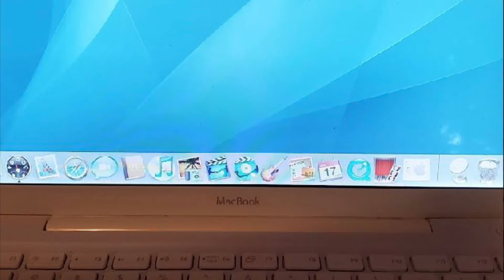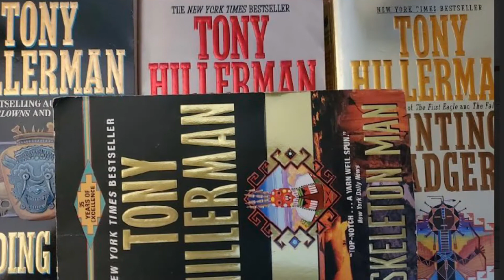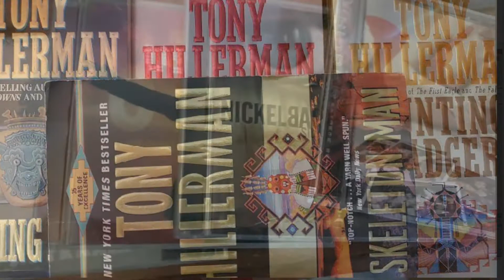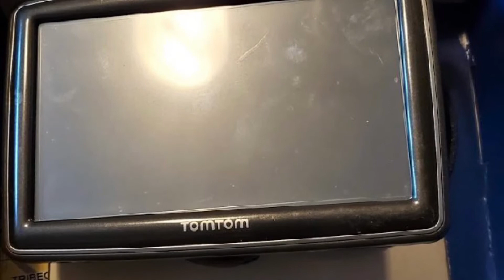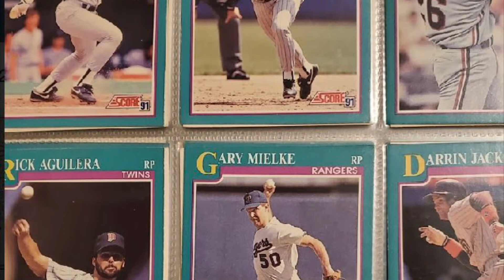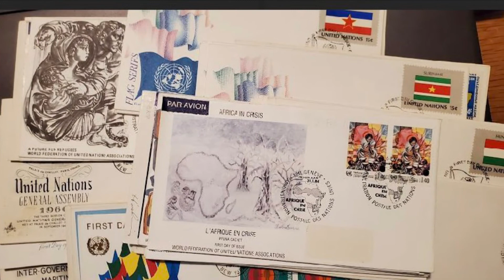Auction Preview - June 24, 2021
My Ebay Store

January House Hoodie Sweatshirt
January House T-Shirt
January House Coffee Mug